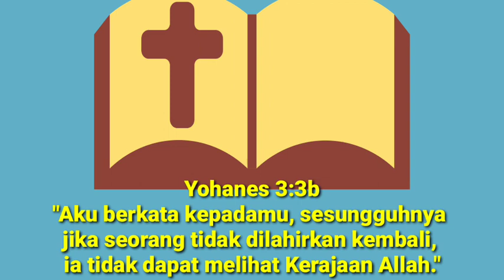Renungan Harian Sekolah Minggu Lilin Kecil 6 Maret 2023 - Hidup Baru Yang Dipimpin Roh Kudus